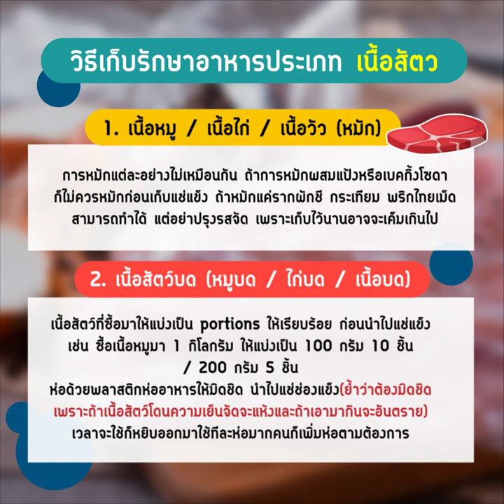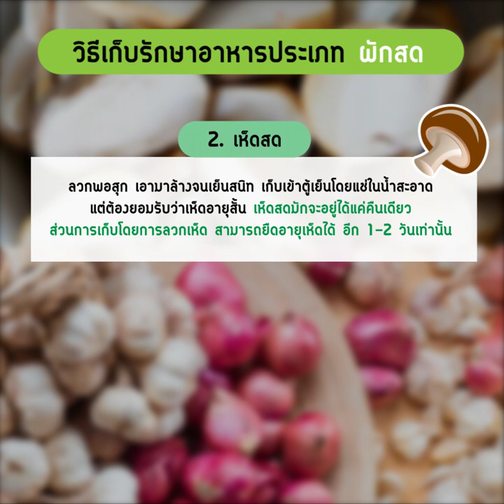วิธีเก็บรักษาอาหารสด ให้อยู่ได้นาน ช่วง Work From Home